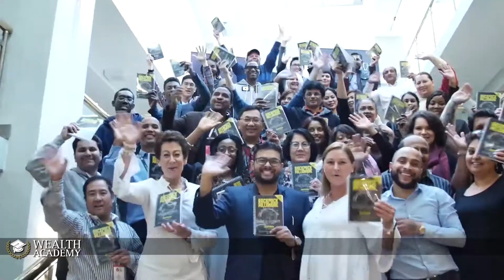MILLIONAIRE SECRETS: The Art of Thinking